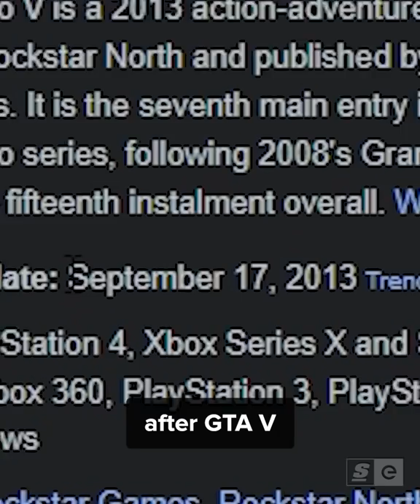What HAPPENED the last time a GTA was released...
Rockstar finally announced they’re officially developing GTA VI. That’s almost an entire decade after GTA V.

So that made us think, what was going on the last time a GTA was released?